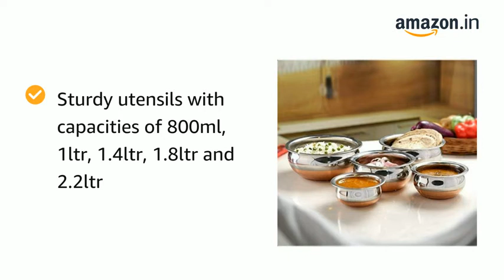Stainless Steel Copper Bottom Handi Set , 5 pic steel handi set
dosto yeh video 5 pic set steel bartan ka video hai

Other Kitchen Products

MILTON Galaxia Thermoware Steel Casserole Set Pack of 3 Piece (Silver, 2700 ml

Dinner Set, 35 Pieces

JENSONS Heavy Gauge with Permanent Laser Design Stainless Steel Rangoli Dinner Set -16 Pcs